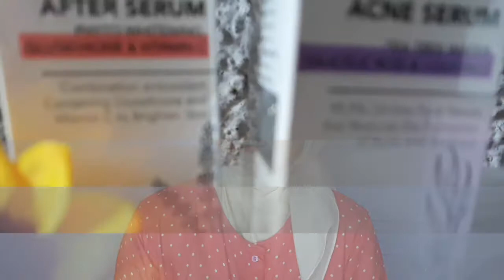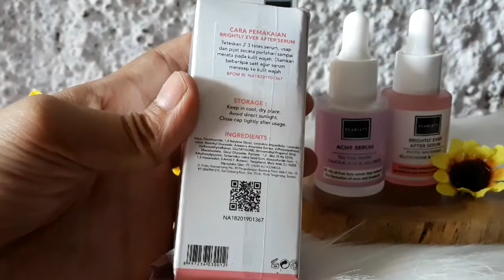Review Serum Scarlett Whitening || Pemakaian 2 minggu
Hai kali ini aku mau review pemakaian serum scarlett whitening selama 2 minggu tonton videonya sampai habis yah..